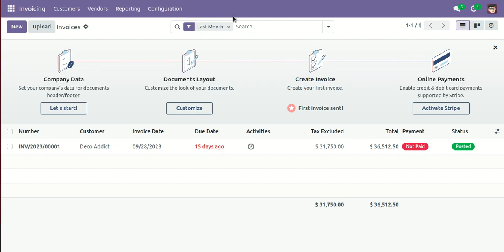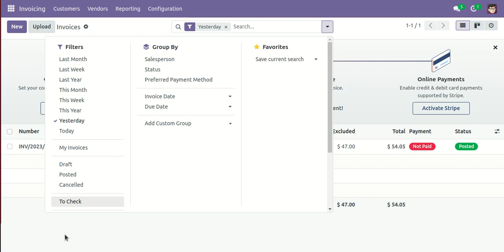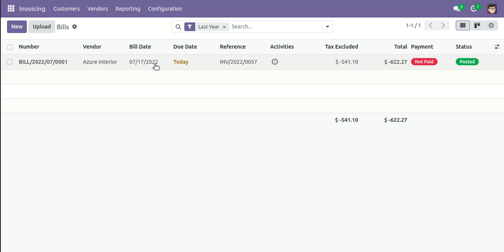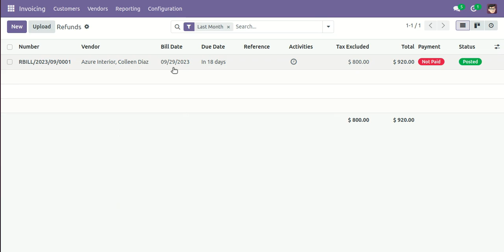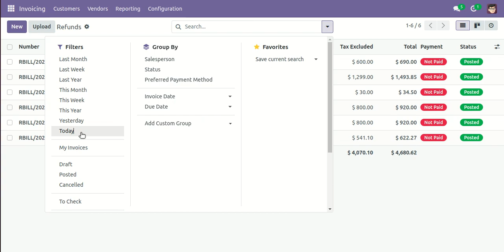Invoice Filter Odoo